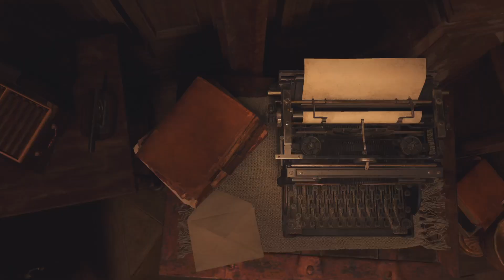Resident Evil 4: EP 9.1 - Three Flags to the Gate